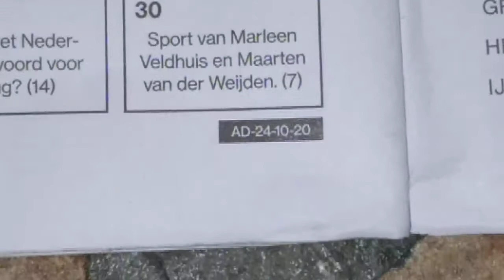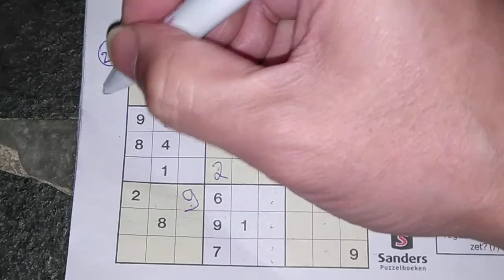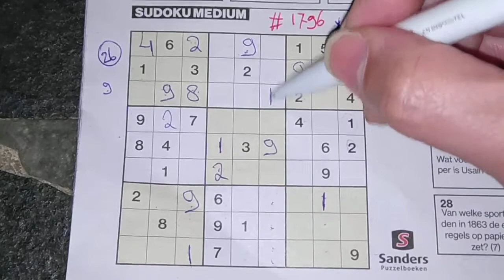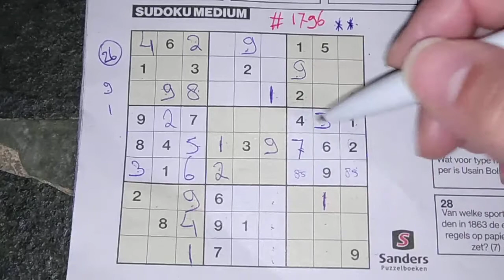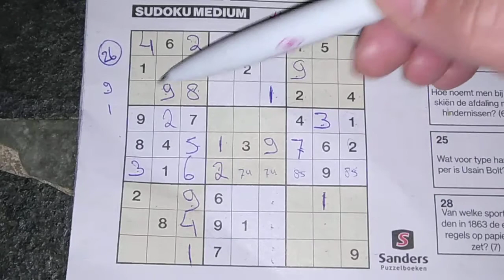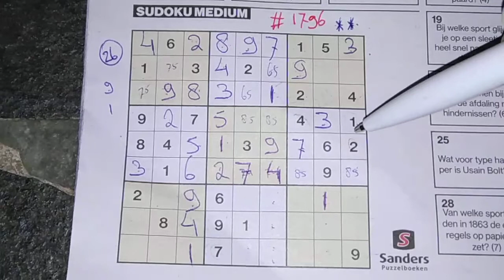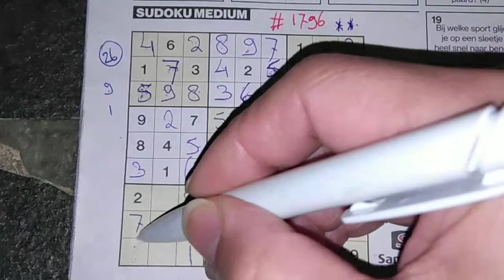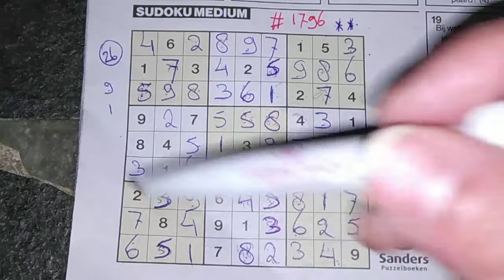Daily Sudoku practice continues. (#1796) Medium Sudoku puzzle. 10-24-2020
Enjoy the Sudoku Medium puzzle (Saturday 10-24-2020 edition)